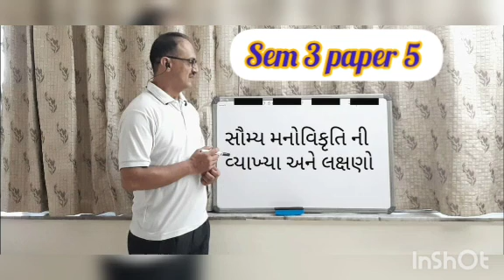Sem 3 paper 5 સૌમ્ય મનોવિકૃતિ